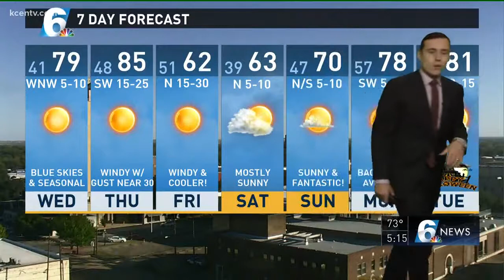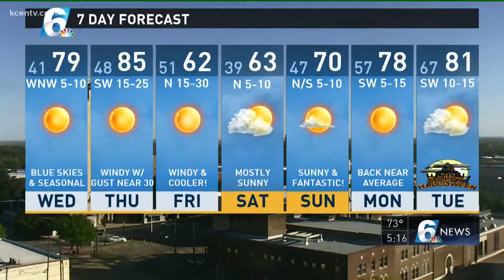Zac's 5 p.m. forecast